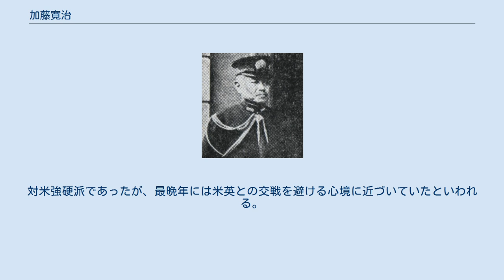加藤寛治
加藤寛治 加藤 寛治（かとう ひろはる/かんじ、1870年10月26日（明治3年10月2日） - 1939年（昭和14年）2月9日）は、明治、大正、昭和期の日本の海軍軍人、海軍大将。
福井県福井市出身。
元福井藩士、海軍大尉・加藤直方の長男。
息子・孝治は陸軍大将・武藤信義の養子。
 攻玉社を経て、1891年（明治24年）に海軍兵学校18期首席卒業。
砲術練習所学生、戦艦「富士」回航委員（英国出張）・分隊長、通報艦「龍田」航海長などの役目を果して、ロシア駐在となった。
この時、同地にいた広瀬武夫と親しくしていた。
海軍部内切ってのロシア通と呼ばれる存在であった。
 1904年（明治37年）3月、戦艦「三笠」砲術長として日露戦争に参加し、それ迄の各砲塔単独による射撃を、檣楼上の弾着観測員からの報告に基いて砲術長が統制する方式に改め、遠距離砲戦における命中率向上に貢献した。
戦争後半の1905年（明治38年）2月に海軍省副官兼海相秘書官として勤務した。
 戦後、1907年（明治40年）1月から8月まで伏見宮貞愛親王に随行しイギリスに出張し、装甲巡洋艦「浅間」「筑波」副長を歴任。
1909年（明治42年）、駐英大使館付武官。
1911年（明治44年）、海軍兵学校教頭。
 第一次世界大戦中、南遣枝隊の指揮官としてイギリス海軍と協同してドイツ艦船の警戒に任じた。
この時の指揮統率は見事であったという。
1920年（大正9年）6月に海軍大学校校長を務めた。
 1919年7月から翌年6月にかけて、加藤は視察団の団長として、ドイツを含むヨーロッパ諸国に派遣された。
ティルピッツ提督やベンケ提督らのドイツ海軍首脳には、ヴェルサイユ条約で厳しく制限されたドイツの将来の発展のために、その技術力を海外で温存、発展させようという意図があり、ドイツ海軍の好意の下に視察を終えた加藤は、ドイツの技術力を高く評価する御前報告を行った。
1921年、加藤は首席随員としてワシントン会議に赴く途中、再びドイツにティルピッツ提督を訪れ、将来の日独両海軍の相互協力関係強化を働きかけた。
 ワシントン会議には首席随員として赴くが、ワシントン海軍軍縮条約反対派であったため、条約賛成派の主席全権加藤友三郎（海相）と激しく対立する。
しかしワシントン軍縮条約後の人員整理（中将は9割）で、“ワンマン大臣”と呼ばれた加藤友三郎が加藤寛治を予備役に入れず、逆に軍令部次長に据えたことなどから、加藤友三郎は加藤寛治を後継者の一人と考えていた可能性さえあり、両加藤の間に決定的な対立は存在しなかったという見方もある。
 1926年（大正15年）12月から1928年（昭和3年）12月まで連合艦隊司令長官兼第1艦隊司令長官、その間、1927年（昭和2年）4月1日に海軍大将に昇進している。
東郷平八郎の「訓練に制限なし」という言葉をモットーに猛訓練を行う。
しかし、1927年（昭和2年）に美保関事件で殉職119名を出し査問委員会で査問に付されるが責任問題は退けられる。
 1929年（昭和4年）1月、鈴木貫太郎が急遽侍従長に転じた後を襲って、海軍軍令部長に親補された。
ロンドン海軍軍縮条約批准時にも巡洋艦対米7割を強硬に主張し反対、首相・濱口雄幸、海相・財部彪と対立。
これが統帥権干犯問題に発展し、1930年（昭和5年）6月の条約批准後、帷幄上奏（昭和天皇に直接辞表提出）し軍令部長を辞任。
岡田啓介ら条約派に対し、伏見宮博恭王・末次信正らとともに艦隊派の中心人物となった。
 晩年、元帥府に列しようとする話が持ち上がったが、条約派の反対で沙汰やみになった、1935年（昭和10年）11月2日、後備役。
1939年（昭和14年）2月9日、脳出血により死去。
対米強硬派であったが、最晩年には米英との交戦を避ける心境に近づいていたといわれる。